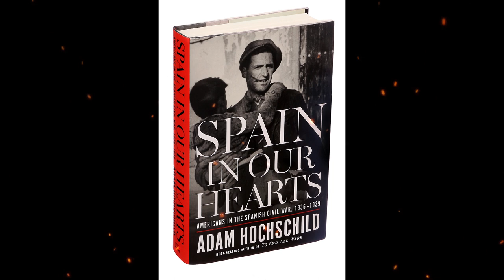Plot summary, “Spain in Our Hearts” by Adam Hochschild in 5 Minutes - Book Review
"Spain in Our Hearts: Americans in the Spanish Civil War, 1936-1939" is a non-fiction book written by Adam Hochschild. It was published in 2016 and explores the experiences of American volunteers who joined the Spanish Civil War to fight against fascism.
In "Spain in Our Hearts," Hochschild delves into the complex and tumultuous period of the Spanish Civil War. He focuses on the stories of American men and women who were deeply moved by the fight against General Francisco Franco and his Nationalist forces, which were backed by Nazi Germany and Fascist Italy.
The book examines the motivations and ideals that drove these American volunteers to leave their homes and families behind to fight in a foreign conflict. Hochschild explores the political and ideological divisions within the United States at the time, as well as the global tensions preceding World War II.
Through extensive research and firsthand accounts, Hochschild brings to life the experiences of the American volunteers who joined the International Brigades to support the Spanish Republic. He paints a vivid picture of their struggles, sacrifices, and the brutal realities of war they encountered on the front lines.
"Spain in Our Hearts" also delves into the complex international politics surrounding the conflict. Hochschild explores the response of world powers, such as the Soviet Union and Western democracies, to the Spanish Civil War, highlighting the divisions and contradictions that arose during this tumultuous period.
Additionally, the book examines the lasting impact of the Spanish Civil War on the individuals who fought, the countries involved, and the world at large. Hochschild reflects on the legacy of the war and its significance in the broader context of the fight against fascism and the subsequent world events.
Hochschild's narrative style and attention to detail make "Spain in Our Hearts" a compelling and immersive read. The book sheds light on a lesser-known chapter of history, offering a nuanced understanding of the motivations, complexities, and consequences of the Spanish Civil War.
Overall, "Spain in Our Hearts" provides a captivating account of the American volunteers who fought in the Spanish Civil War and explores the broader historical and political context of the conflict. It is a testament to the individuals who risked everything in their fight against fascism and serves as a reminder of the power of collective action in the face of tyranny.